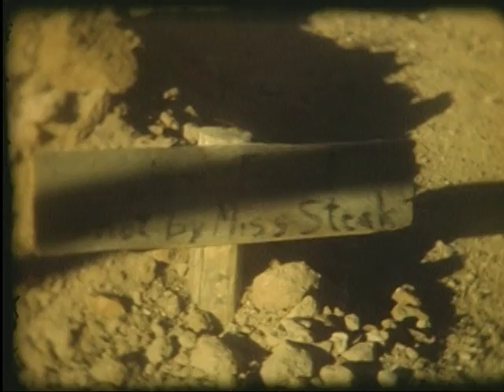Old Douglas/Hutchinson Family Films - 8MM Convert